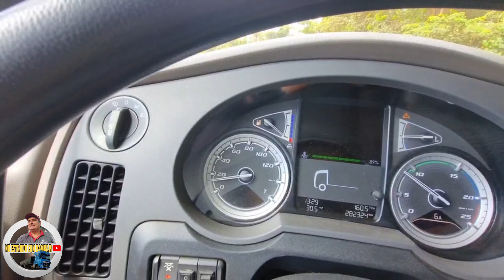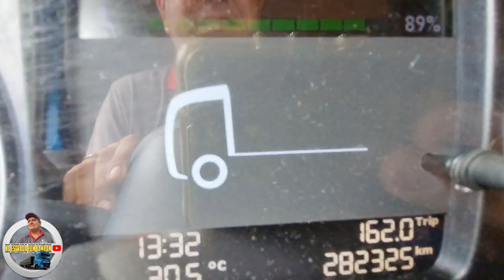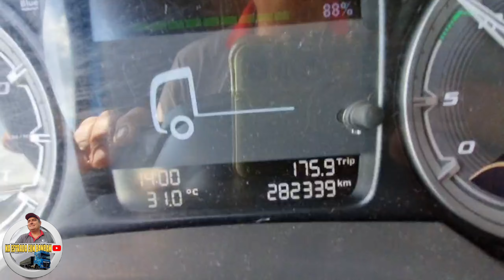Estradas da fazenda, lugar lindo de tirar o fôlego #22/24